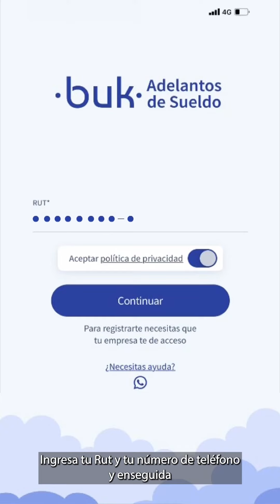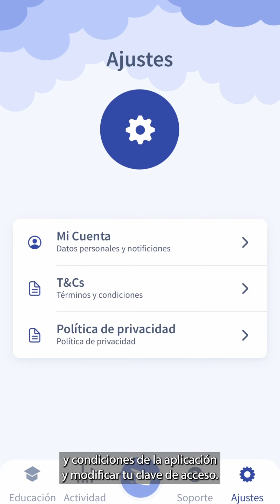Falabella y Buk Adelantos se unen para ofrecer un innovador beneficio